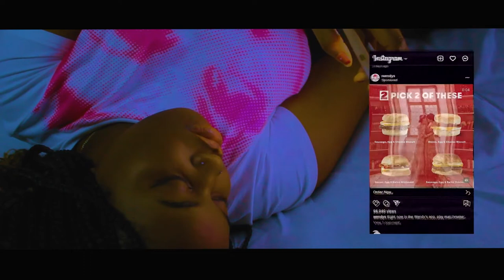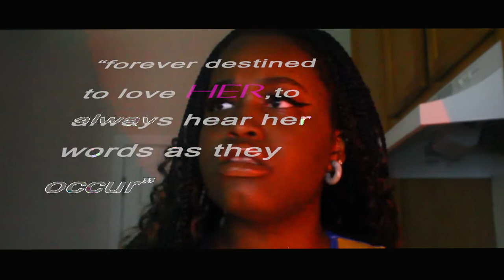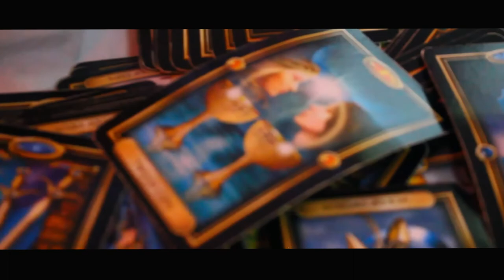feminine desire - ( a wlw short film) || PRIDE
S OC I A L   M E D I A
🍡instagr.am/kill4eden

For the month of June it is recognized and established that this is PRIDE MONTH.

A month where people in the LGBTQIA+ community can express themself despite adversity in celebration. I wrote this poem about being a queer black woman / lesbian wlw and turned it into my favorite arm form of all time -- film. Introducing to you all "  FEMININE DESIRE - a wlw short film "

B U S N. E M A I L
This film was shot, edited, and written by me and is my own intellectual property.